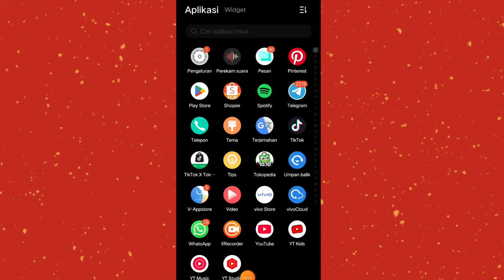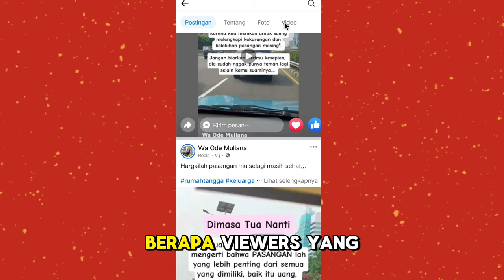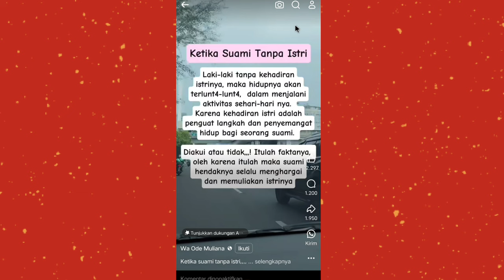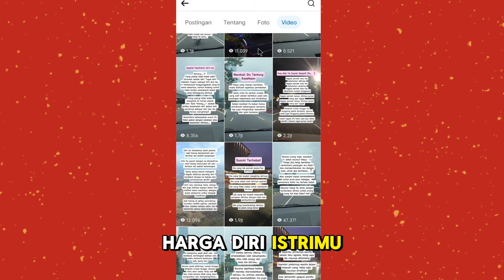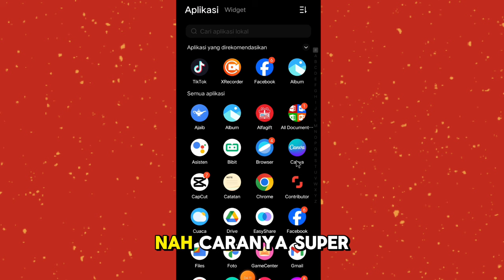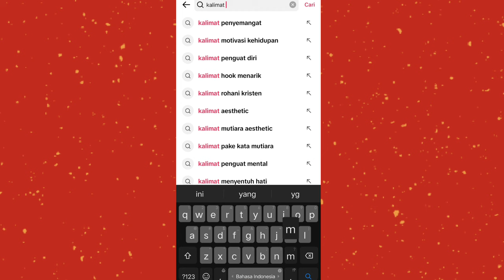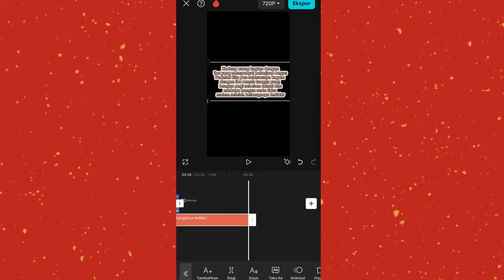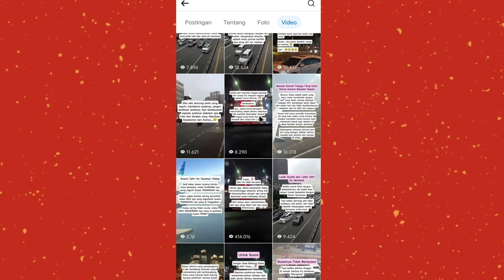GOKIL DAPET SAJUTA PEEHARI DARI FB PRO CUMAN BIKIN KALIMAT KAYA GINI ✨